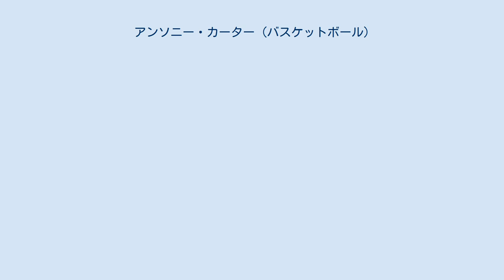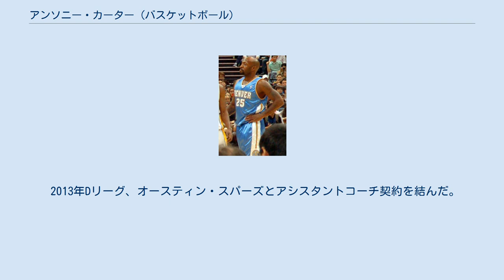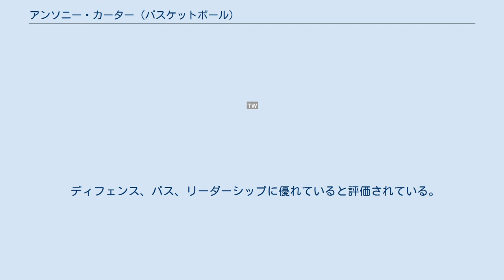アンソニー・カーター (バスケットボール)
アンソニー・カーター（Anthony Bernard Carter、1975年6月16日 - ）はアメリカ合衆国ジョージア州アトランタ出身の元バスケットボール選手。
NBAのデンバー・ナゲッツなどで活躍した。
引退後、2013年からDリーグのオースティン・スパーズでアシスタントコーチを務め、現在はスーフォールズ・スカイフォースのアシスタントコーチを務めている。
 高校を1年次に退学したが、サドルバック・コミュニティ・カレッジを経てハワイ大学に進学、1試合あたりアシスト数で大学記録を塗り替えるとともに史上10人目の1000ポイントも達成した。
 したのち1998年のNBAドラフトにエントリーしたが指名を受けることができず、CBAのヤカマ・サンキングスで1シーズンを過ごした後、マイアミ・ヒートと契約した。
 2003年、エージェントの契約手続き上のミスにより、ヒートから放出されサンアントニオ・スパーズに移籍する（このエージェントは後に解雇された）。
しかし、スパーズでは僅か5試合に出場した後にロスターから外され、その年はそれ以降出場機会を与えられることはなかった。
 2004年からはミネソタ・ティンバーウルブズに移籍したが、活躍の場を与えられることもなく2007年4月12日にデンバー・ナゲッツにトレードされ、シーズン終了後にナゲッツからも放出された。
翌シーズンはイタリアリーグで迎えることとなったが、8月29日に所属チームから放出され、2日後に再びナゲッツと契約した。
 2007年12月20日のヒューストン・ロケッツ戦で、残り0.8秒で試合を決めるレイアップを沈めチームを112-111の逆転勝利に導くと、次第に出場時間を増やしてゆき、チームの信頼を得るようになる。
結局その年は、出場時間に恵まれたこともあり、得点を始めとするほとんど全ての成績で過去最高を記録し、特にポイントガードながら1シーズンで28ブロックを記録した守備力は高く評価されるようになった。
 2008年7月1日、フリーエージェントとなったがすぐにナゲッツとの再契約を結んだ。
2008-09シーズンは78試合に出場し、1試合平均22.9分に出場し5.3得点、4.7アシストを記録し、2009年8月14日、ナゲッツと1年130万ドルで再契約を果たした。
2009-10シーズンは54試合に出場、1試合あたり15.9分の出場で平均3.3得点、3.0アシストを記録、チームのノースウェストディビジョン2年連続制覇に貢献し、2010年7月14日にナゲッツと1年130万ドル（リーグ最低年俸）で再契約を結んでいる。
 2011年2月22日､カーメロ・アンソニー､チャウンシー・ビラップス､シェルデン・ウィリアムス､レナルド・バークマンと共に､大型トレードに伴い､ニューヨーク・ニックスへ移籍。
 2011年12月12日、 トロント・ラプターズと契約したが、2012年3月15日、ウェーブされ、10月に旧チームの デンバー・ナゲッツのトレーニングキャンプに参加したが、最終ロースターに残ることが出来ず引退した。
 2013年Dリーグ、オースティン・スパーズとアシスタントコーチ契約を結んだ。
 2015年8月1日、サクラメント・キングスのアシスタントコーチに就任した。
 ディフェンス、パス、リーダーシップに優れていると評価されている。